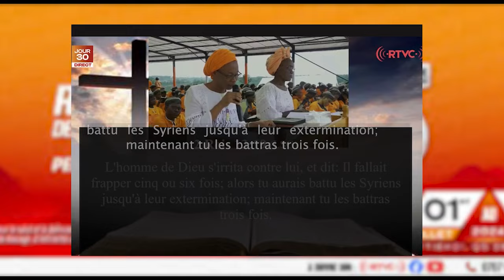CHRONIQUE - LA CRPPF: UN INSTRUMENT DE CONQUÊTE POUR LA CROISSANCE NUMERIQUE ET QUALITATIVE